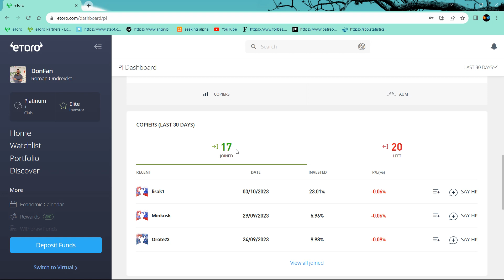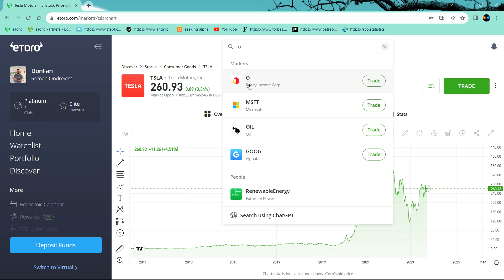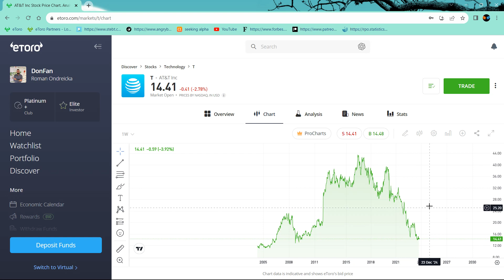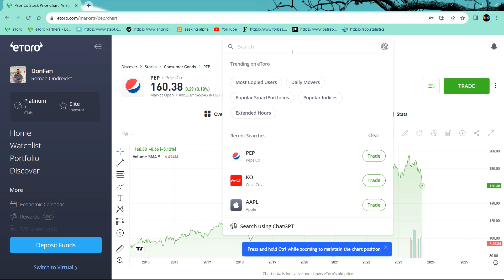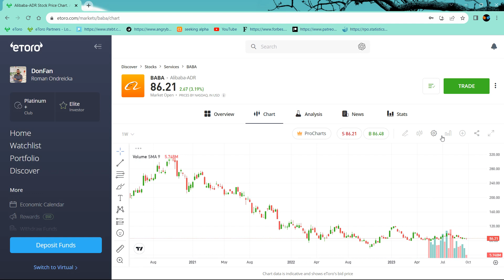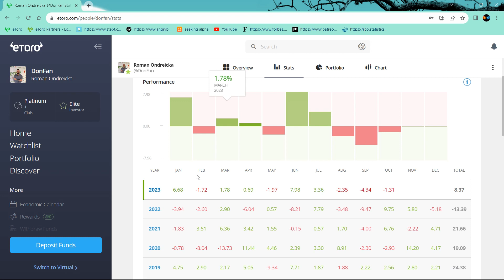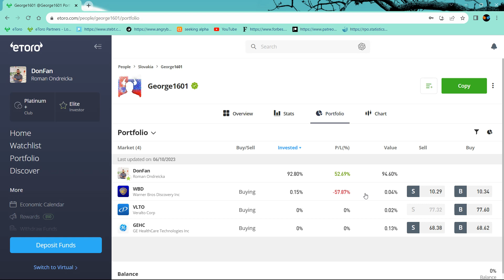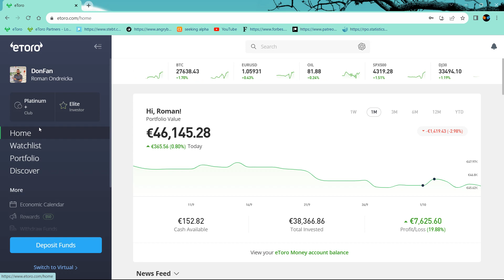Aké zhodnotenie má človek čo ma kopíruje od 2019? a druhý čo je v skupine od 2020? :)